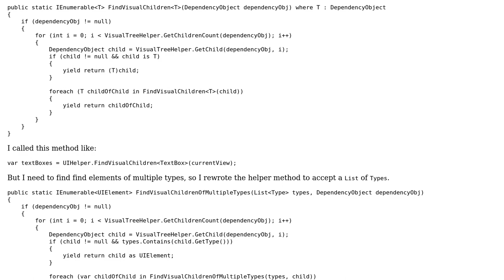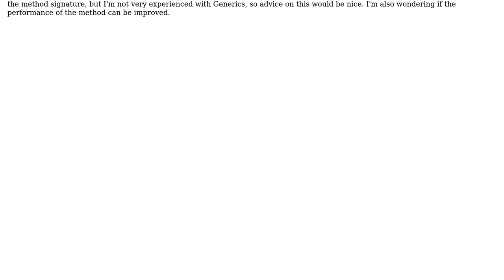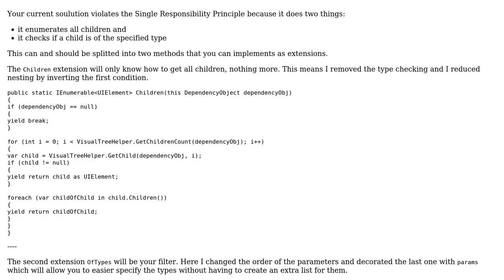Code Review: Helper method to find VisualChildren of multiple Types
With thanks & praise to God, and with thanks to the many people who have made this project possible! | Content (except music & images) licensed under CC BY-SA | Music | Images & others | With thanks to user t3chb0t user Sybren user Heslacher and the Stack Exchange Network Trademarks are property of their respective owners. You are responsible for your own actions.